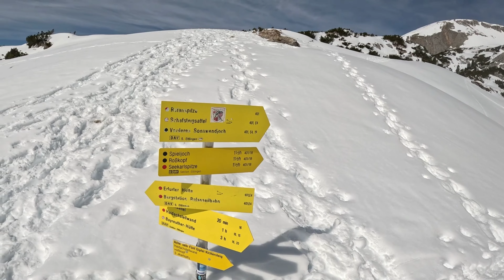Euphorie in den Bergen - WIE AUS SPASS ERNST WURDE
Ja Leute das war eine Tour. Es begann alles ganz lustig. Der Weg war nicht weiter schwer und das Wetter super. Die Rofanspitze hatten wir relativ schnell erreicht und der Blick war grandios. Dann kam der Abstieg. Auf halber Strecke gab es einen dumpfen Knall und kurz danach noch einen zweiten. Das Schneebrett, auf dem wir standen, ruckte. Jetzt war uns klar, dass der Spaß vorbei war und der Berg die letzte Warnung gesendet hat.  Nach kurzer Beratung machten wir uns getrennt auf den Weg, sodass, wenn einer die Lawine auslöst, der andere vielleicht nicht mitgerissen wird und so Hilfe holen kann.
Voller Adrenalin kamen wir dann auf sicheres Gelände. Was da eigentlich gerade passiert war registrierten wir erst auf der Fahrt nach Hause, weshalb wir nach dem Schreck erst mal so unbeschwert weiter liefen.

Deshalb Leute bleibt immer wachsam.

Wir hatten Glück, andere leider nicht.